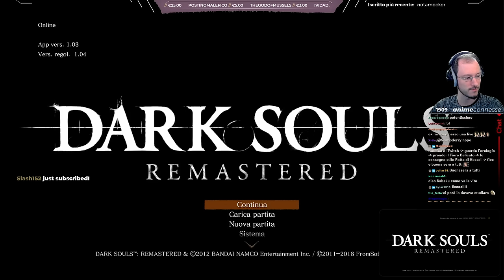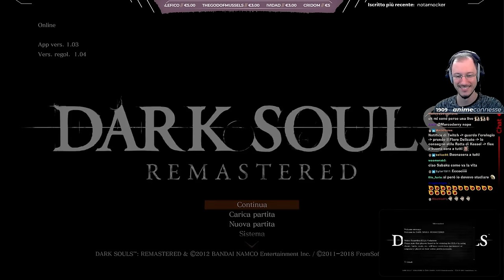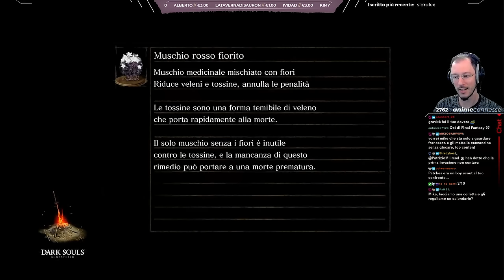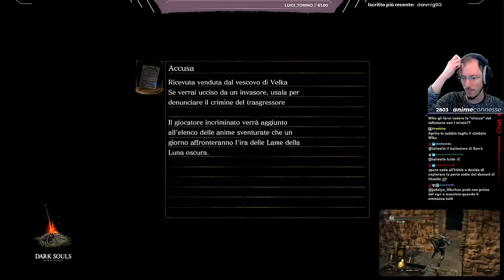"Sen's Castle" - Dark Souls w/ Sabaku, Run "Veterana" for Cydonia #14